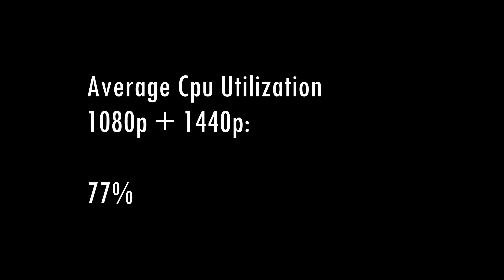COD - Cold War Beta Performance Ultra Settings GTX 1080 Ti + i5 9600k 5Ghz, 1080p/1440p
Call of Duty: Black Ops - Cold War Beta multiplayer gameplay with performance statistics from RTSS at HD 1080p and QHD 1440p

1080p Ultra - 0:17
1440p Ultra - 1:33

Specs:
Zotac 1080 Ti Blower
Intel Core i5 9600k at 5Ghz, 1.32 V with Dark Rock Pro 3

Game Settings:

Hardware:

V-Sync: Disabled
Resolution: 1080p/1440p

Details and Textures:

Texture Filtering Quality - High
Model Quality - High
Special Effects Quality - High
Screen Space Reflection - Low
Object View Distance - Medium

Shadow and Lighting:

Volumetric Lighting - High
Shadow Quality - Ultra
Dynamic Shadows - All
Special Effect Shadows - Enabled
Weapon Shadow - Enabled

Post Processing Effects:
NVIDIA Reflex Low Latency - Enabled (Normal)
Anti-Aliasing Quality - Ultra
Motion Blur - Self Only
Motion Blur Quality - High
Subsurface Scattering - Enabled
Order Independent Transparency - High